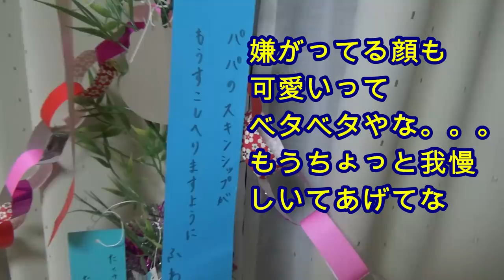【男女双子】初めての七夕からのレスリング!?mix twins From the first Star Festival to wrestling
二卵性男女双子赤ちゃん生後241日　今日は初めての七夕！みんなのお願い叶うといいな！明日で8ヶ月！ここまで大きな病気もせうに大きくなってくれてありがと！

【ブライアン】七夕で巻き起こる熱き戦いをドラマ風にしてみた【男性あるある】